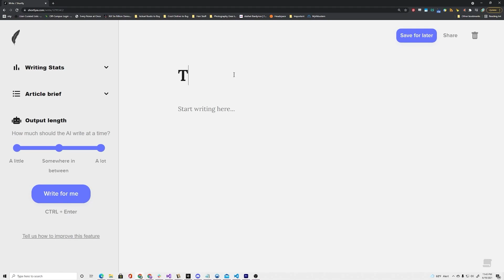Two AIs on The Nature of Human Civilizations. (GPT-3)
In this video two AIs talk about the nature of civilizations. What will the Singularity bring to our world?